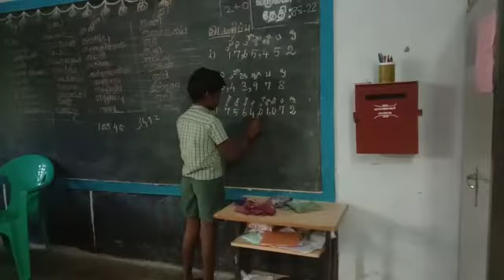maths ## illam thedi kalvi##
Video from Reynot